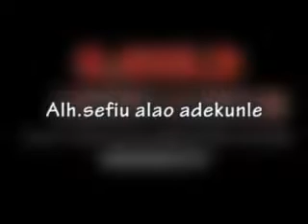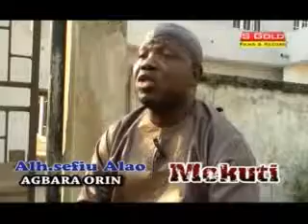Mokuti Part 1